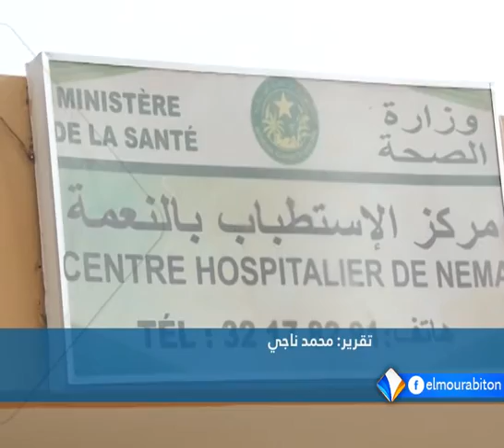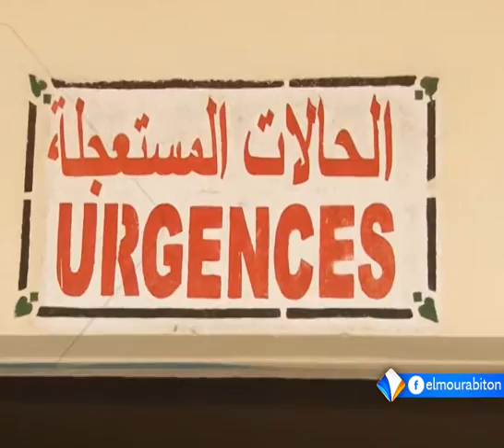مركز الاستطباب بمدينة النعمة الوجهة الأولى لساكنة ولاية الحوض الشرقي تقرير محمد ناجي.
يعتبر مركز الاستطباب بمدينة النعمة وجهة لسكان الولاية القادمين من مختلف المناطق، ويقول المشرفون على مركز الاستطباب إنه يقدم خدمات كبيرة في المجال الصحي، غير أنه يشكون نقصا على مستوى الخدمات، والكادر الطبي المتخصص.
تقرير: محمد ناجي.